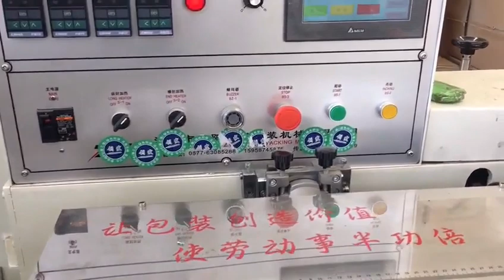Pillow type flow pack tray box horizontal film wrapping shrinking sealing packing machine automatic